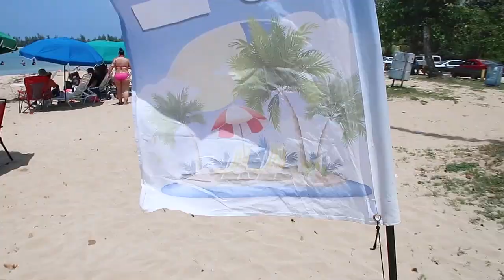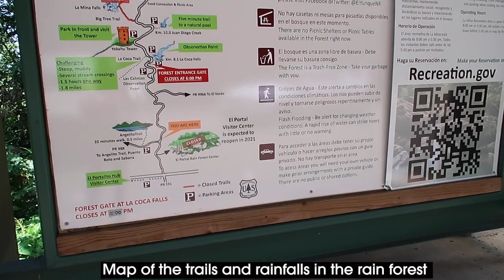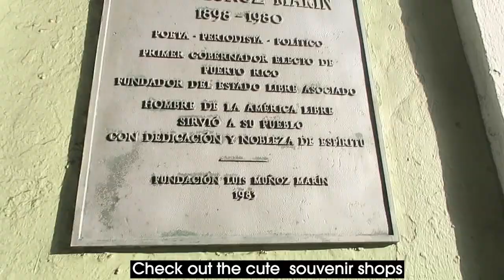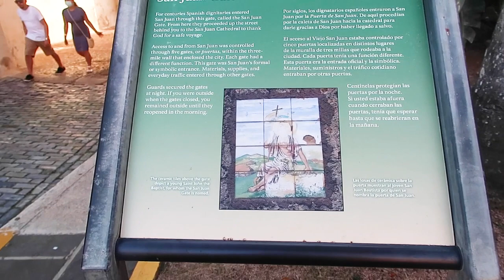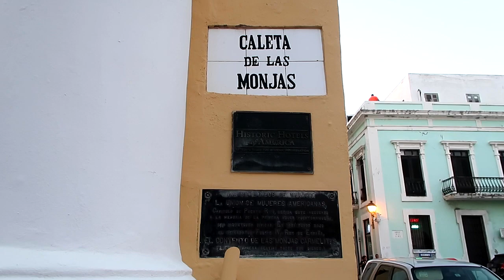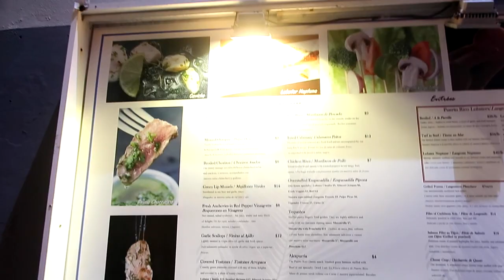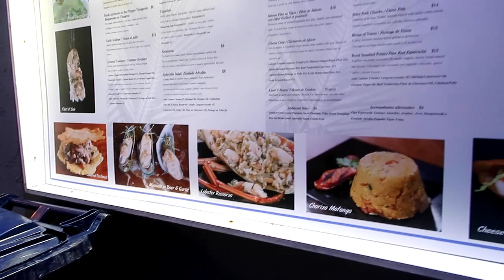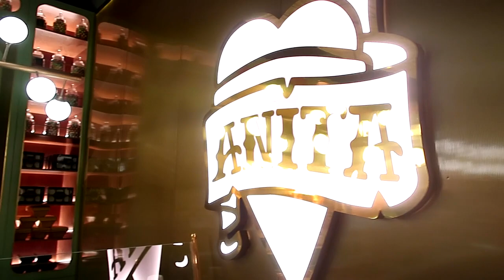BEST INSTAGRAM PHOTO SPOTS IN OLD SAN JUAN // TRAVEL VLOG 2021 // GOING TO CHURCH IN PUERTO RICO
Today is our first full day in Old San Juan.  We start our day with great coffee and breakfast at Cuatro Sombras.  It was only a short distance from our hotel. We then drove out to the Kioskos of Luquillo where we had the best pina colada in a pineapple.  We decided to check out the El Yunque Rainforest since we were heading in the same direction.  I"m afraid we didn't make it past security.   Luquillo is about 20 min away from the rainforest as well. We then returned to Old San Juan where we strolled the streets if this historical city.  We enjoyed walking around and admiring the beautiful colorful buildings, did some souvenir shopping in their quaint shops dotting the city.  We walked the Paseo del Morro, went through the San Juan Gate and saw the Hotel El Convento and San Juan Cathedral.  For dinner, we went to an outdoor restaurant, Ostracoza.  Check out their Filet of Sole!  For dessert, we lined up for gelatos at Anita.

For my Insta-friends, peel your eyes out for Instagram photo spots throughout the video:-).

Next video:  Day 2 in San Juan - come on an early morning walk from El Morro to San Cristobal, visit the San Juan Cathedral and check out Vaca Brava and their "Kan kan"!

To reserve your entry to El Yunque, check out this

- as of 5/21/2021 - this is the new executive order for locals and visitors in the island

Editing
Premiere Pro

Other accessories
Camera backpack